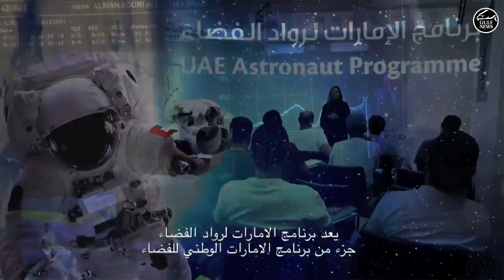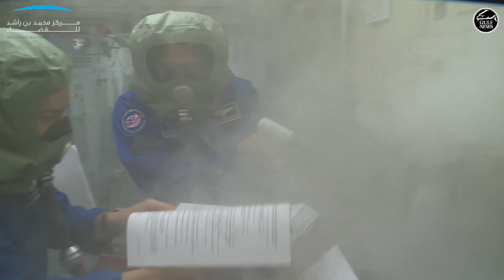Students to Astro Hazza: “We are with you in your mission!”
UAE students have expressed their pride in the country’s first Emirati astronaut Hazza Al Mansoori who will be launched to the International Space Station on September 25. Many of them thanked Hazza for inspiring them to become astronauts or pursue aerospace engineering one day.